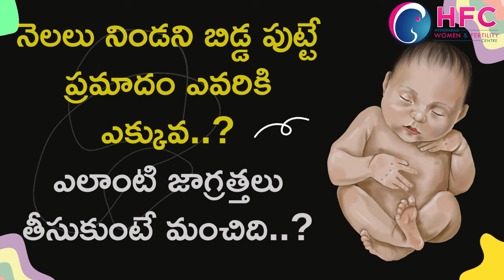నెలలు నిండని బిడ్డ ఎవరికి, ఎందుకు పుడుతుంది || Preterm Birth, Causes, Signs And Symptoms || HFC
A premature baby, also known as a preterm baby, is a baby born before 37 weeks of pregnancy. The causes of preterm birth can be categorized as spontaneous or indicated. Spontaneous preterm birth occurs without any apparent cause, while indicated preterm birth is due to medical reasons such as pre-eclampsia, infections, or cervical insufficiency.

Some of the common complications associated with premature birth include respiratory distress syndrome, brain hemorrhage, and infections. Premature babies also have a higher risk of developing long-term health problems such as learning difficulties, developmental delays, and vision or hearing problems.

To help prevent preterm birth, it's important to follow a healthy pregnancy, which includes regular prenatal care, managing chronic conditions such as diabetes and hypertension, and avoiding risk factors such as smoking and substance abuse. If you are at high risk for preterm birth, your doctor may suggest additional precautions, such as bed rest or cervical cerclage.

In this video, we'll discuss the causes, complications, and precautions for premature babies in detail. If you or someone you know is expecting, be sure to watch this informative video and learn about the important steps you can take to have a healthy pregnancy and reduce the risk of premature birth.